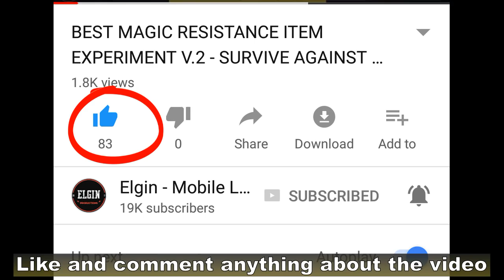YOU CAN SEE EACH SKILL GROWTH NOW - EVERY COOLDOWN, DAMAGE IS NOW SHOWN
In the next update you will now be able to see the growth of a hero's skill.
You will be able to see a skill's cooldown, damage and other effects for each level.
This update is a great way for more players to understand a hero's skill.
What do you think of this update?